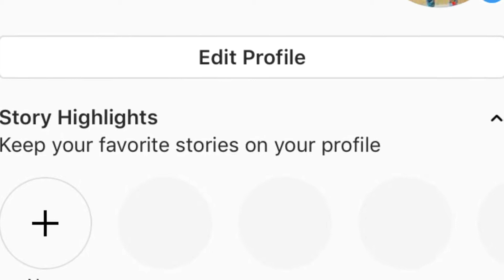America Reaction To EMIWAY AisA Kuch Shot Nahi HAi